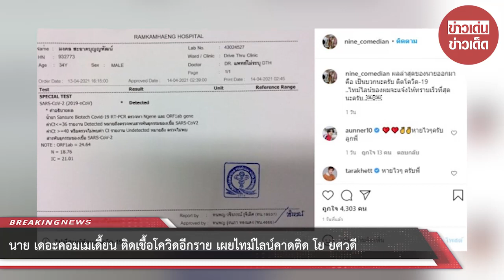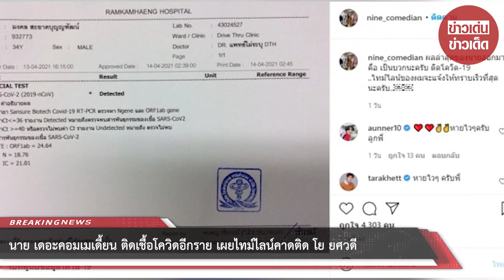นาย เดอะคอมเมเดี้ยน ติดเชื้อโควิดอีกราย เผยไทม์ไลน์คาดติด โย ยศวดี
ขอบคุณที่มา :
ขอขอบคุณข้อมูลจาก: